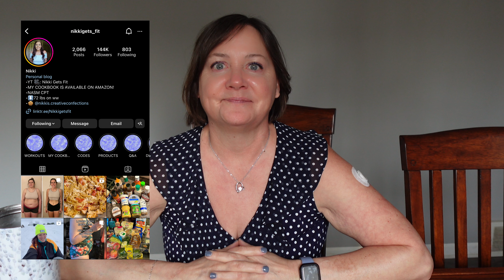WW FAQ | Joining WW | Weight Watchers Chat | Weight Loss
Happy New Year! Are you thinking of joining Weight Watchers? New to the program? We put together a little FAQ video for anyone curious about how WW works - and my thoughts on it!

Use this link to get to all of my other socials!

In terms of WW recipes, I have tons! I also have a twin sister who makes delicious WW friendly foods, so be sure to follow her @jenncooks

Just a few of my other favorite people in case you need more inspiration or motivation:

No matter what journey you’re on, these are fun and genuine people to follow that make great food and have so much motivation to offer the health/weight loss community!

AVAILABLE NOW! Both of our cookbooks!
Cooking for One
Skinny Pizza Dough